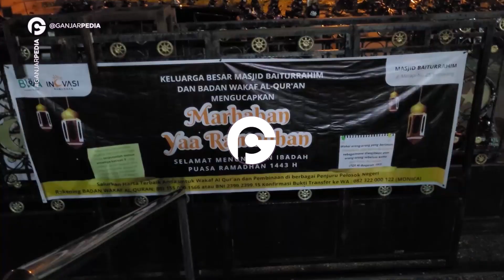Ganjar Pranowo: Khotbah Tarawih Pertama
Gubernur Jawa Tengah Ganjar Pranowo, mengisi khotbah dalam pelaksanaan salat tarawih pertama di Masjid Jami Merapi Baiturrohim di Jalan Merapi, Kelurahan Gajahmungkur, Semarang, Jawa Tengah.
Karena ini merupakan tarawih pertama setelah pandemi COVID-19 selama dua tahun, Ganjar kembali mengingatkan masyarakat agar tetap menjaga jarak dan mematuhi protokol kesehatan.

________Vidio Ganjar Pedia Lainnya________